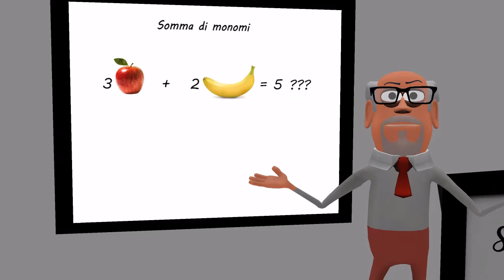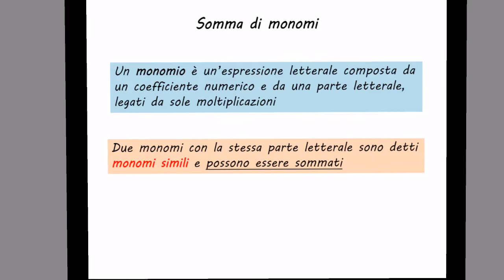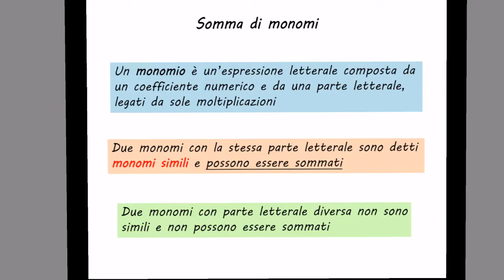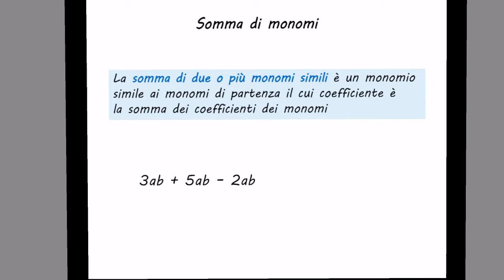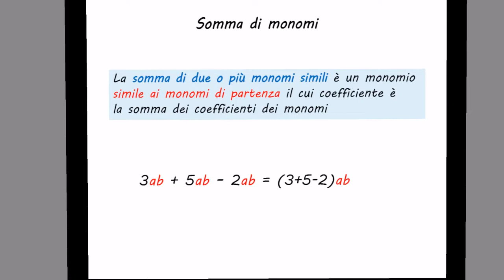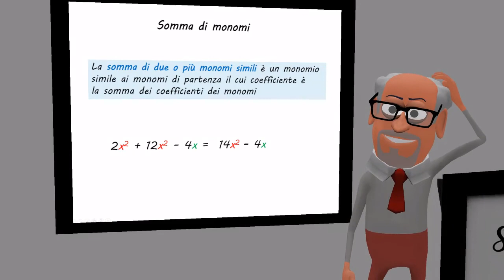Somma e sottrazione di monomi - Algebra - Secondaria di Primo Grado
Cosa sono i monomi? Cosa sono i monomi simili? Come si fa la somma e la sottrazione tra monomi? Prof. Eddie affronta questi temi con un linguaggio adatto alla Scuola Secondaria di Primo Grado (Scuola Media), con il secondo video di dieci dedicato a monomi, polinomi e relativi esercizi. A presto per il prossimo video della serie!